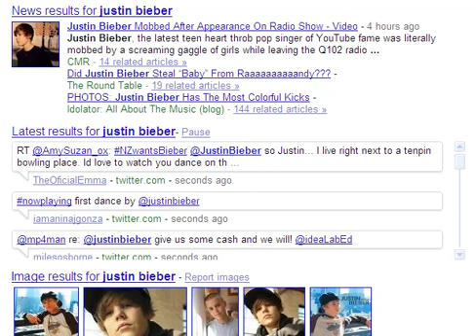Real Time Search Google - Justin Bieber - markbovenkerk.nl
Zie hier hoe real time search binnen Google werkt. Wanneer er gezocht wordt op actualiteiten zullen twitter berichten real time geupdate worden.